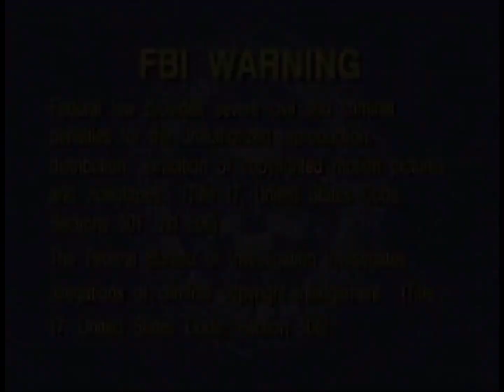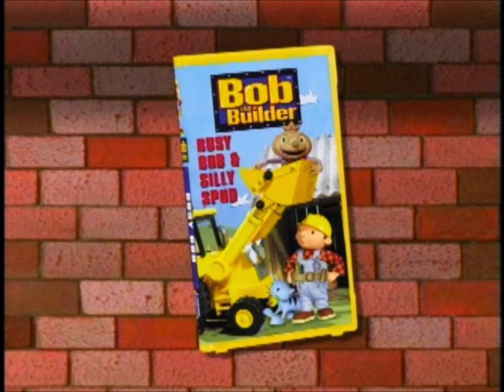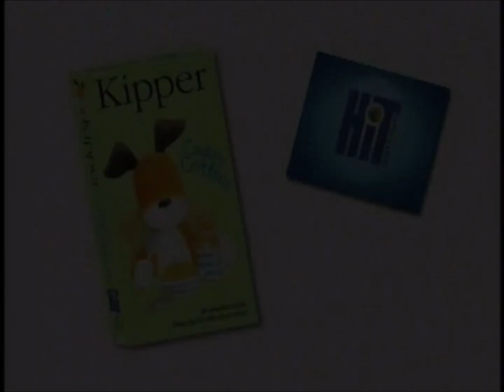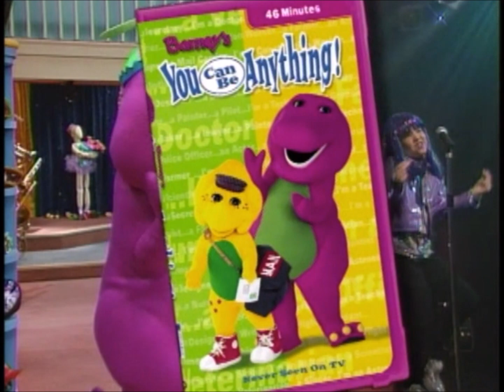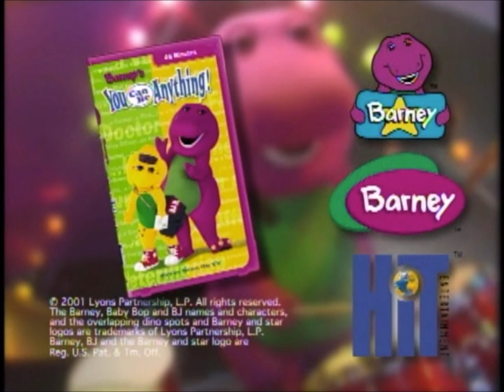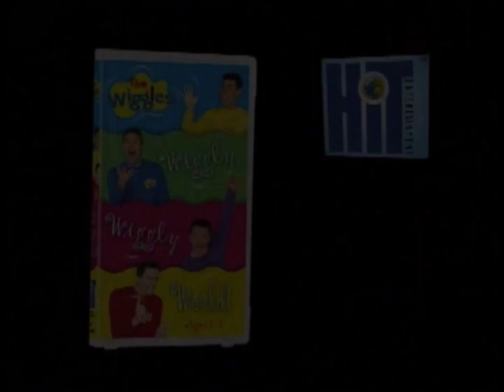Opening to The Wiggles: Hoop-Dee-Doo! It's A Wiggly Party! 2002 DVD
This is the opening to The Wiggles: Hoop-Dee-Doo! It's A Wiggly Party! 2002 DVD and here are the order:
1. FBI/Interpol Warning screens
2. HIT Entertainment logo (Prototype version)
3. Bob the Builder: Busy Bob and Silly Spud trailer
4. Kipper: Cuddly Critters trailer
5. Barney: You Can Be Anything! trailer
6. The Wiggles: Wiggly, Wiggly, World! trailer
7. DVD Menu
8. Program Start
That's it.